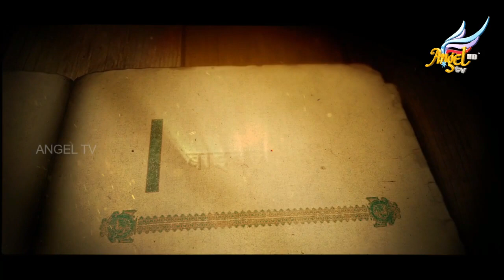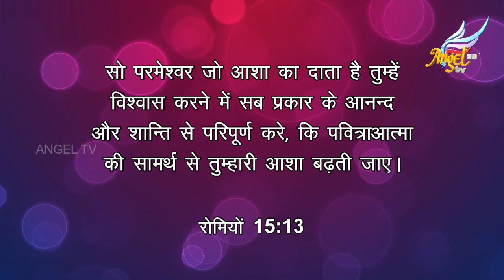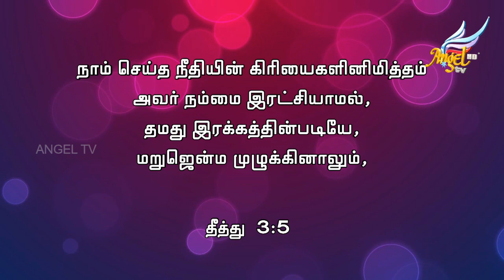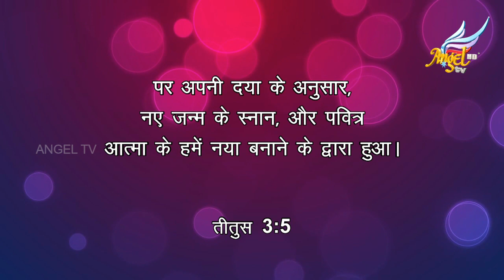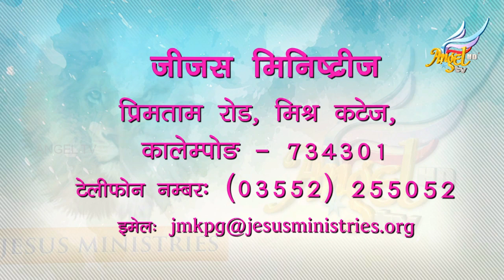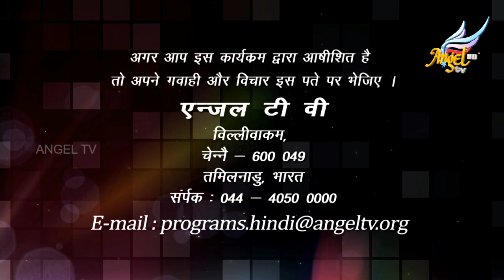In The Secret | Episode 80